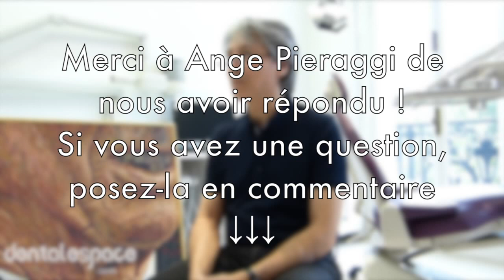Interview d'Ange Pieraggi, un dentiste aux multiples facettes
Entrevue avec Ange Pieraggi, un praticien aux nombreux talents artistiques !

Découvrez-en plus sur Dentalespace.com